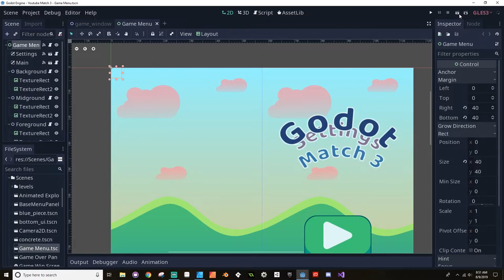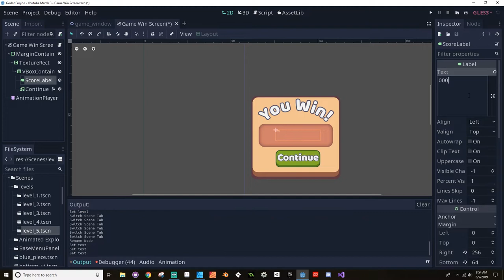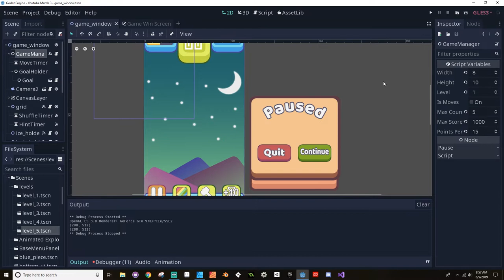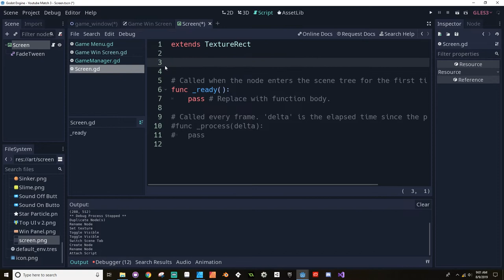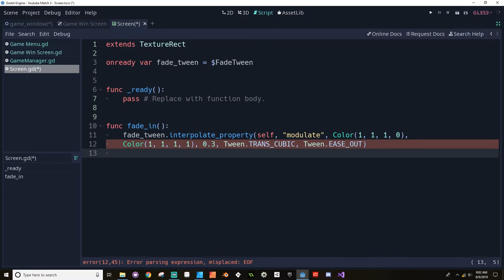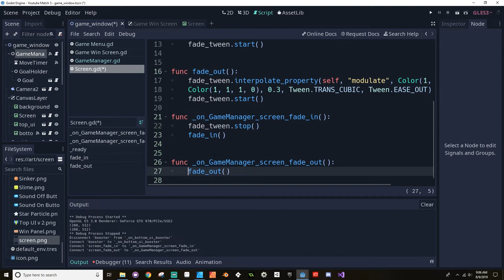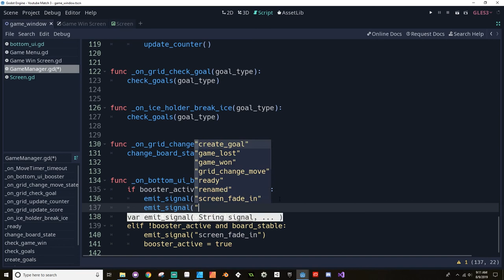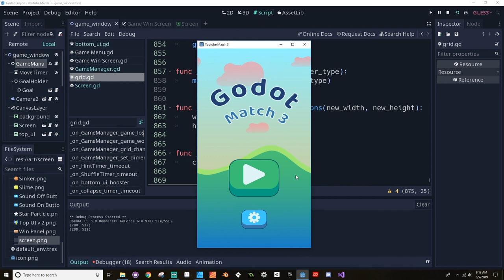Refactoring Boosters - Make a game like Candy Crush using Godot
Hey everyone!  Today we add a few usability improvements, a score label on the game win screen, and begin to re-introduce the boosters.  Enjoy!